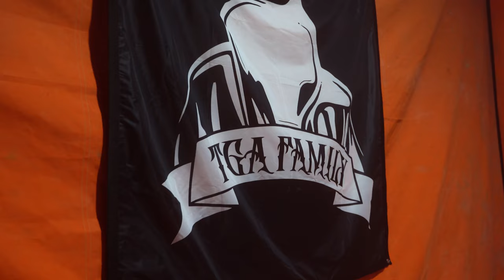ARMADO - JENGA (Music Video)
Directed & Edited by: Panos Vlassas
DOP & Drone Operator: Velik
Mixed & Mastered by: JohZs